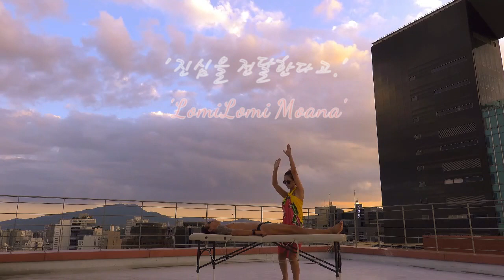#27 LOMI LOMI MAUI 테라피 훈련 Therapy training